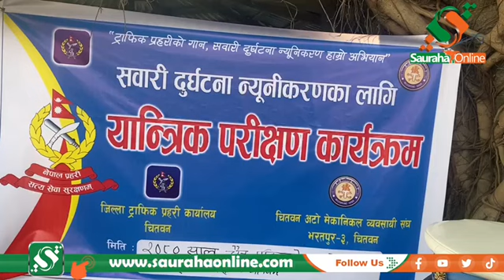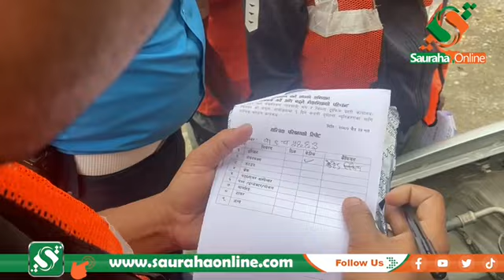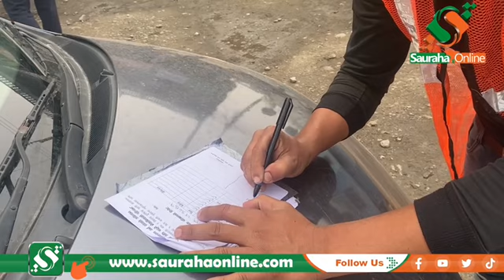पूर्वी चितवनको ज्यामिरेमा सवारी दु रघ ट ना न्युनिकरणका लागि यान्त्रिक परिक्षण कार्यक्रम !